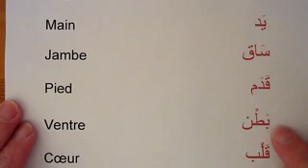Vocabulaire: Le corps